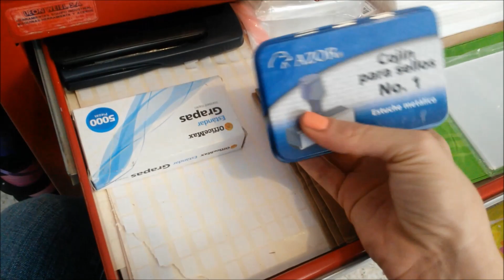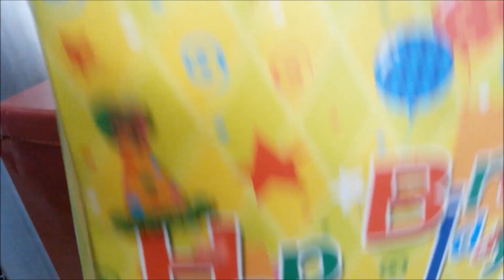Como organizo material de manualidades y herramientas